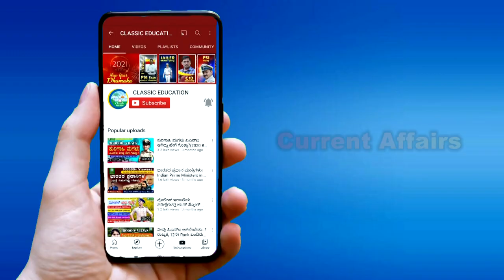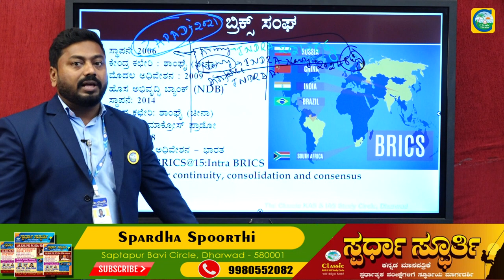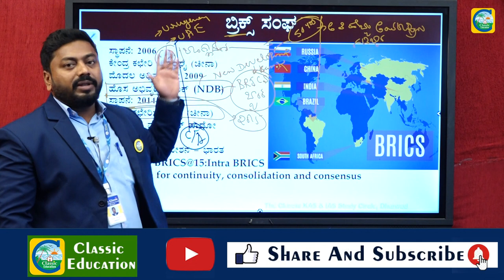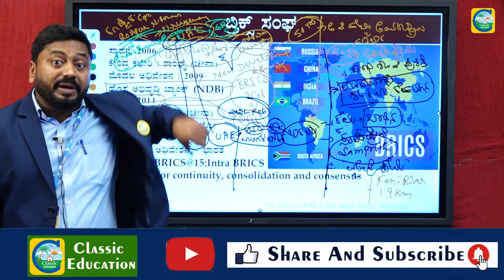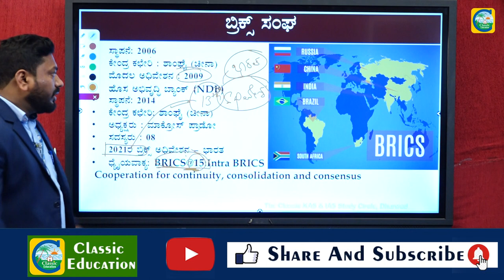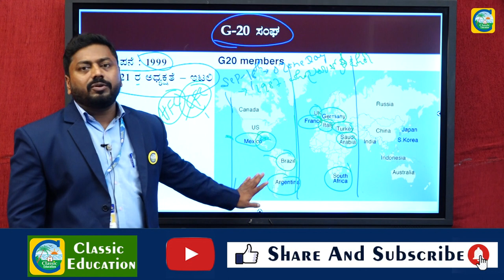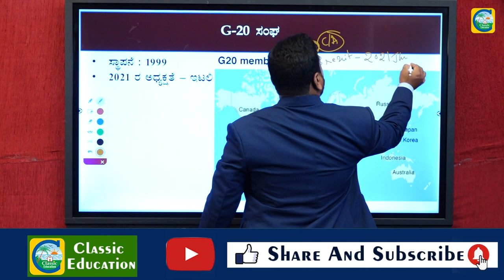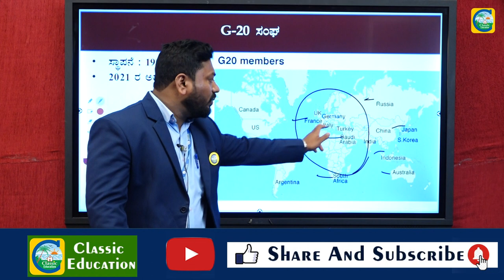ಪ್ರಚಲಿತ ವಿದ್ಯಮಾನಗಳು|Current Affairs|For PSI, PC AND SDA Exams|By Ravi Naikar |Classic Education